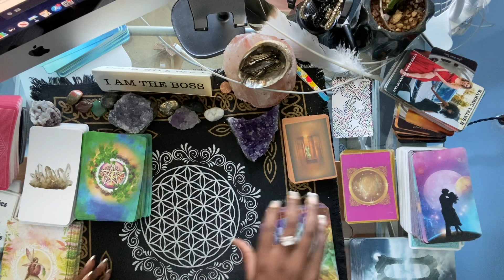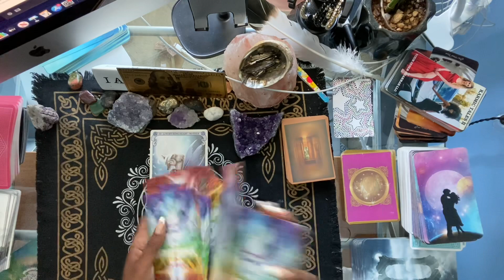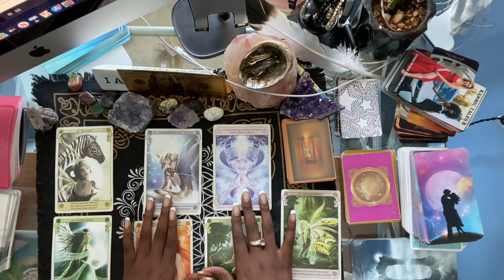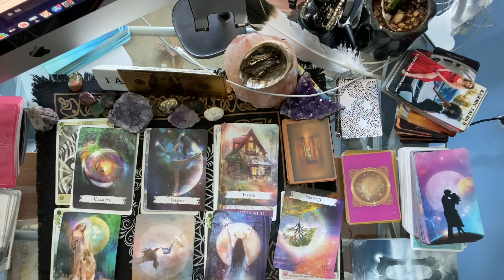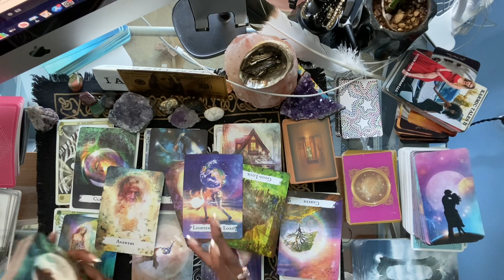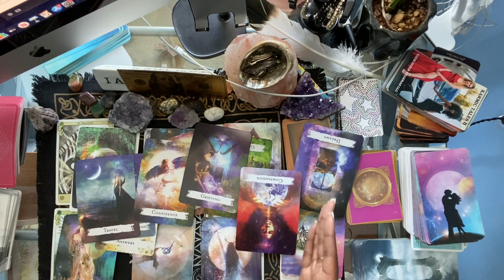P1-Scorpio ♏️ looking good 🙌 and the past is coming back !! 🤪part 1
CRYSTAL YOU NEED:
ROSE QUARTZ
AMETRINE
CHRYSOCOLLA

💰GIVE ME SO LUV:
$livlife